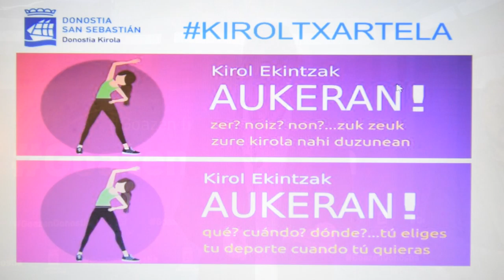Donostia Kirola: Kirol Ekintzak aukeran